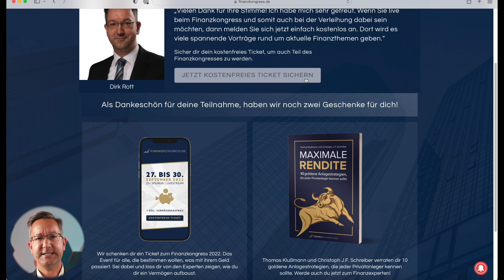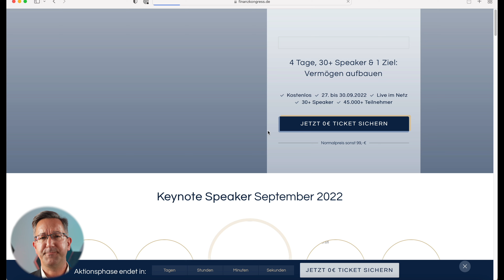300 Euro Energiepreispauschale für Rentner | erfolgt die Auszahlung brutto oder netto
Wichtiges Video: "Viele Rentner zahlen 2023 keine Steuern 💥"
Vielen Dank

Die Bundesregierung hat endlich beschlossen, dass Rentner ebenfalls die 300 Euro Energiepreispauschale erhalten
Die Auszahlung erfolgt im Dezember durch die Deutsche Rentenversicherung
Aber erfolgt die Auszahlung brutto oder netto?
Die Lösung erfahren Sie in diesem Video

__Empfehlungen_________________________________
* Steuerratgeber für Rentner
* Steuerratgeber für Arbeitnehmer
* Steuerratgeber für Soldaten